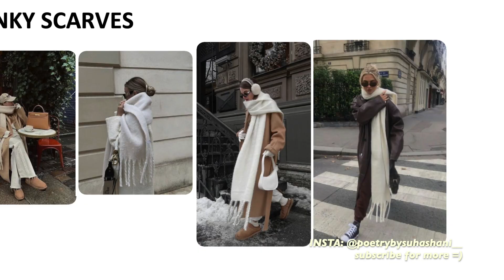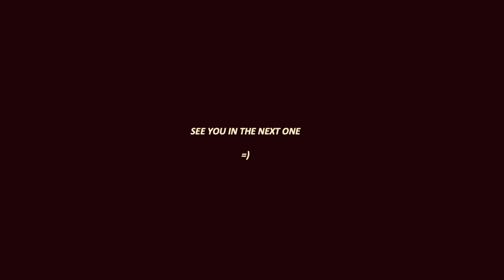FASHION | WINTER TRENDS 2023 (how to style winter clothing, what to wear this winter)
today i'm speaking about winter fashion trends 2023. what's on the runway this season & how these trends will actually keep you warm. i hope my first trends video is informative & will help you decide what to wear this winter.

00:00 let's learn trends
02:36 research
03:55 old money foundation
08:22 business talk
10:45 heritage checks
12:18 chunky scarves
13:44 femme fatale / dark feminine energy
15:00 knee high boots
16:16 exaggerated earrings
18:04 the seasonal colour
20:30 fashion is you

from suhashani
p.s thank you for stopping by =)

twenty-seven & sri lankan girl living in london
i write poetry & love chai
content surrounds poetry, books, fashion & lifestyle